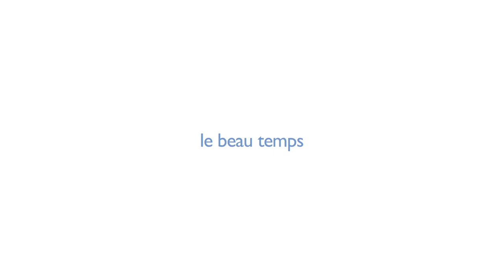Jardin botanique du Nouveau-Brunswick: Après la pluie, le beau temps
Après la pluie, le beau temps...